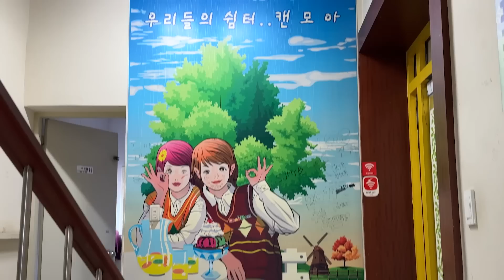나의 고향, 나의 집 VLOG🏡 친정에 왔어요! 아빠한테 배우는 요리ㅣ캔모아ㅣ칼질의 비결ㅣ다정 잔잔한 일상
아빠와 함께 다녀온 캔모아까지🍧
사랑하는 것, 사랑한 순간들이 많아
편집 내내 흐흐 거렸던 친정 vlog에요.

그나저나 참새랑 셀카찍은 사진 없었음
정말 아무도 안믿었을 이야기 아닌가요..?
언젠가 산에서 피리 불어보는 그날까지😦

📌영상속 정보 ( 내돈내산! 광고X )

•핑크색 잠옷: 오르시떼